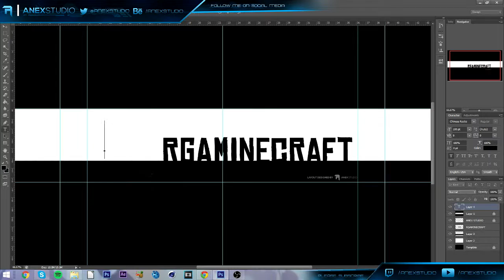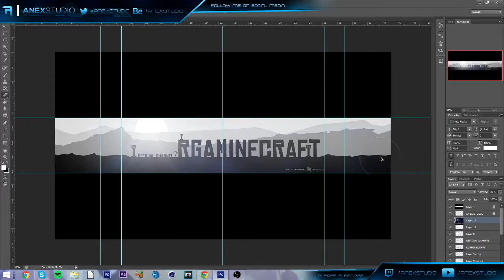ANEX Studio | RGAMincraft One Channel Banner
Buy my CC, Effects, SoundFX, Project Files, and GFX Related Stuff

Music (In Order):
Tobu - Life